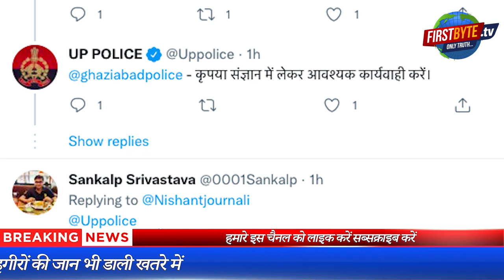अधेड़ करता है बाइक से ऐसे स्टंट जिन्हें करते युवाओं का दिल भी दहल जाये । Firstbyte.Tv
गाजियाबाद के एक शख्स को बाइक से सड़क पर स्टंट करना भारी पड़ गया। यह अधेड़ बाइक पर कुछ इस तरह स्टंट कर रहा था जैसे युवा किसी सर्कस में करते हैं। सोशल मीडिया पर इसका वीडियो वायरल हुआ तो गाजियाबाद पुलिस हरकत में आ गई। ढूंढ कर पुलिस ने वाहन स्वामी अभिनव कुमार पुत्र पवन कुमार का साढ़े 26 हजार रुपये का चालान ठोक दिया है। इतनी बड़ी धनराशि का चालान कटने के बाद संभावना जताई जा रही है कि अब यह अधेड़ युवाओं वाली हरकत नहीं करेंगे। दिलचस्प तथ्य यह भी है कि वीडियो डालने के एक घंटे के भीतर ही इस अधेड़ का चालान भी हो गया और वह सोशल मीडिया पर लोड भी कर दिया गया। यह वीडियो निशांत शर्मा ने ट्विटर पर अपलोड किया था। जवाब गाजियाबाद पुलिस ने दिया ।